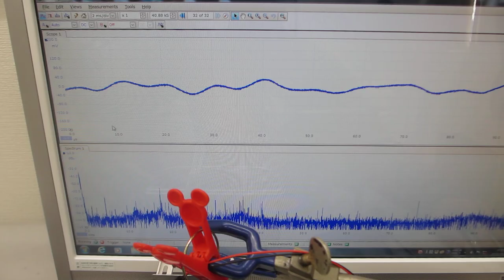超音波洗浄器（42kHz 35W)と超音波発振プローブ（3-20MHzのスイープ発振）による、超音波非線形伝搬現象の制御実験（超音波システム研究所）